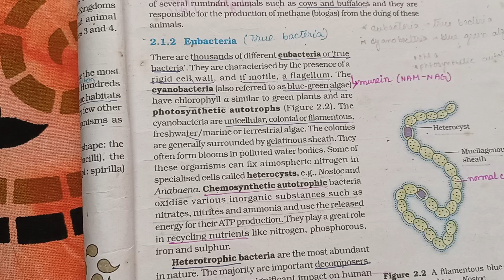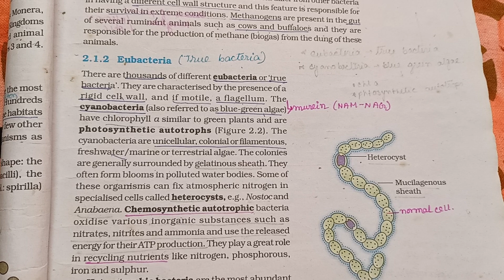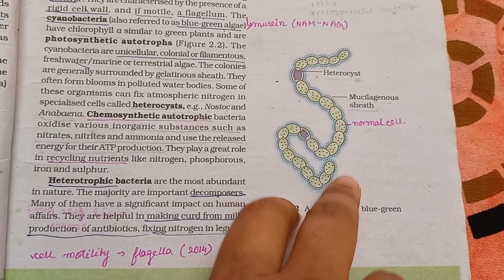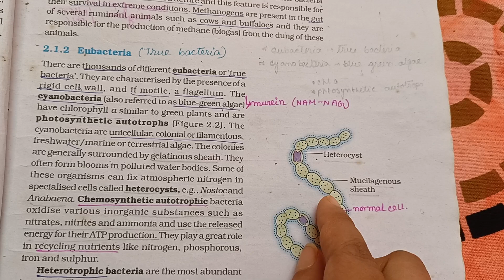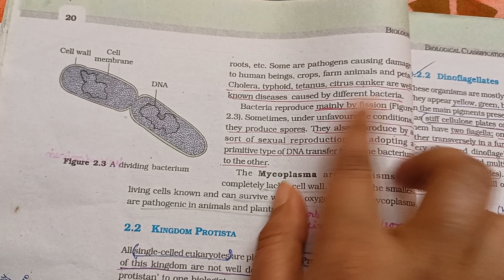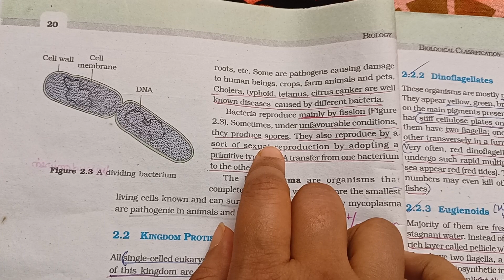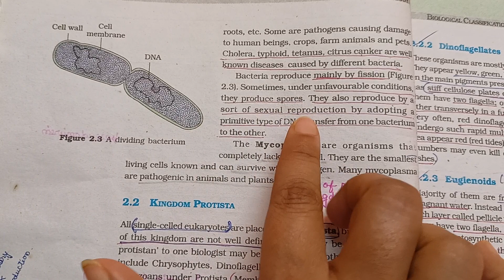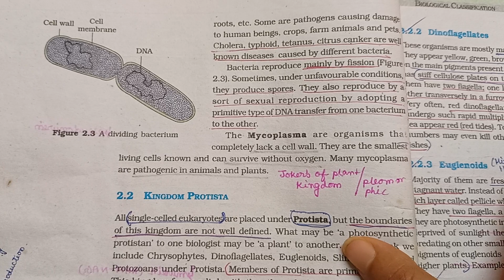KINGDOM - MONERA // EUBACTERIA // NEET / NCERT 📚📖